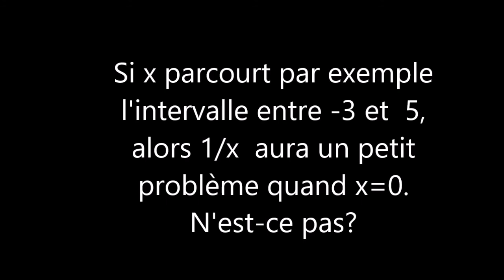392. 2nde-Entraînement-Encadrer des inverses